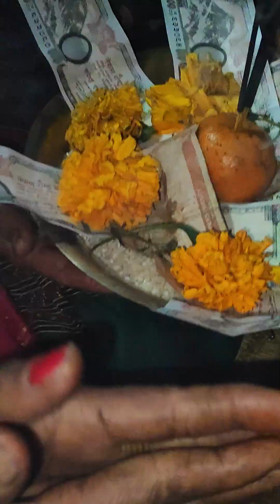धेरै रमाइलो दोहोरी भजन